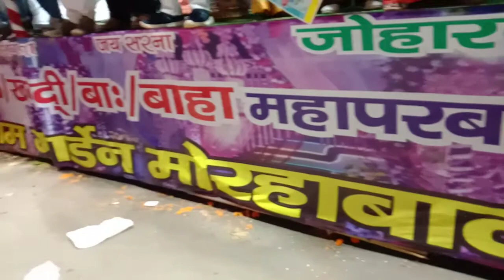आदिवासियों का सांस्कृतिक पहचान